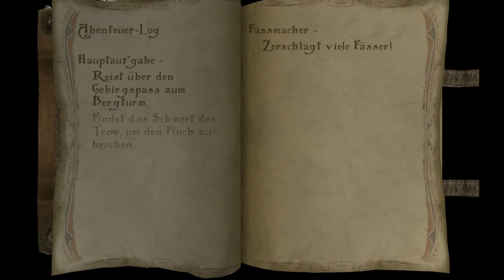Let’s Play – Bards Tale 2004 #14 Flussfahrt im Eis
Monströse Fischmenschen, die aus den Tiefen des Meeres kommen? Lovecraft wäre stolz!